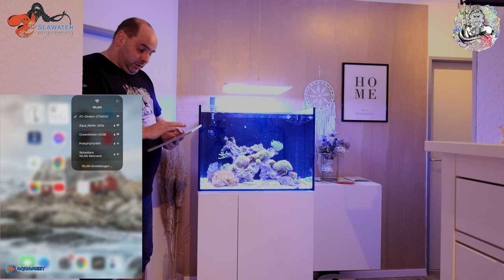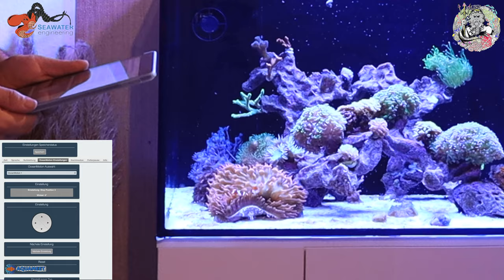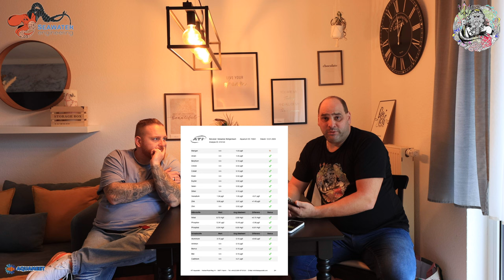Meerwasser für Anfänger es kommt Bewegung is Becken Ocean Motion